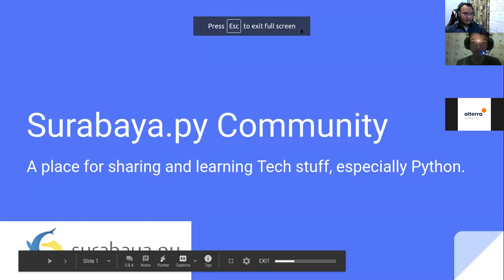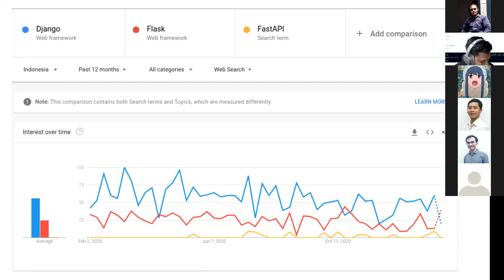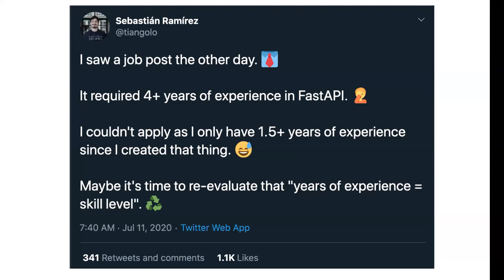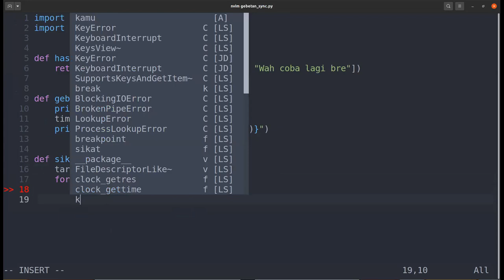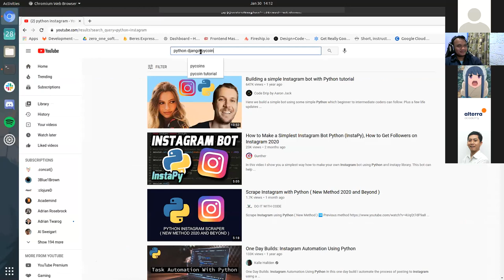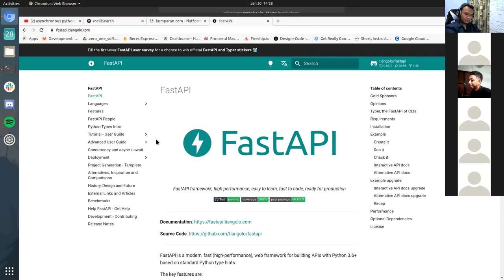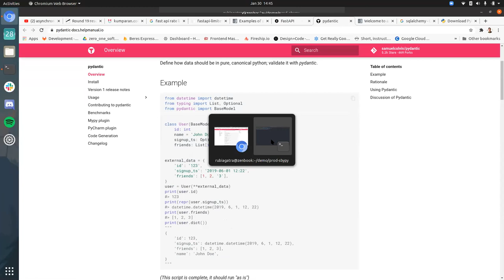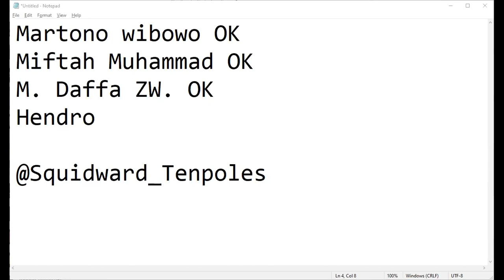MeetUp Surabaya,py Januari 2021